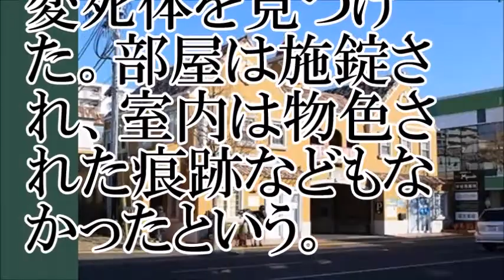【lineで予告？】千葉で発見の女性遺体。直前に友人にラインしていた？【ちゃんねる大和】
【関連動画】
AKB48 僕らが考える夜 自殺 AKB48 2015年4月22日 指原莉乃 SKE48 NMB48 HKT
この動画をお母さんに見せて欲しい。ずっと苦しんできた１０代のキミ。from 悠々ホルン×子供科大人の教科書